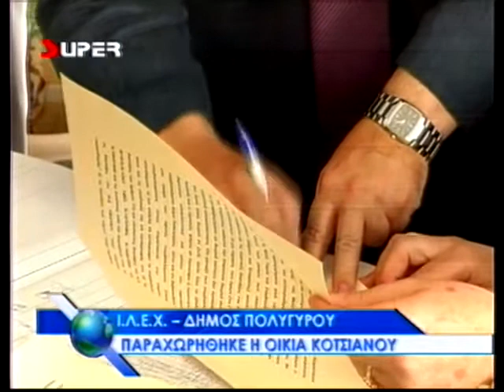SUPER NEWS 150509b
Στα χέρια του Δήμου Πολυγύρου περνά από σήμερα η οικεία Στεφάνου Κότσιανου μετά την υπογραφή από την Ιστορική και Λαογραφική Εταιρεία Χαλκιδικής και το Δήμο της πρωτεύουσας του συμβολαίου μεταβίβασης του ακινήτου στο Δήμο Πολυγύρου.